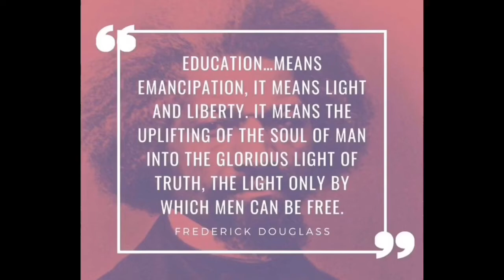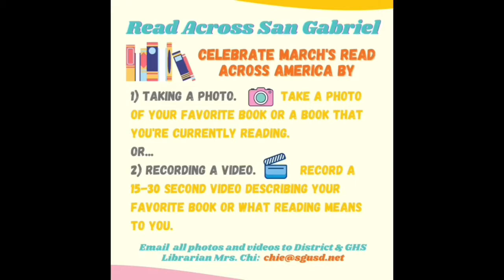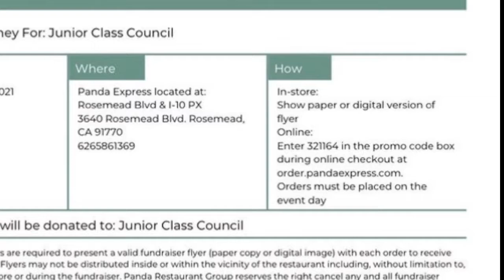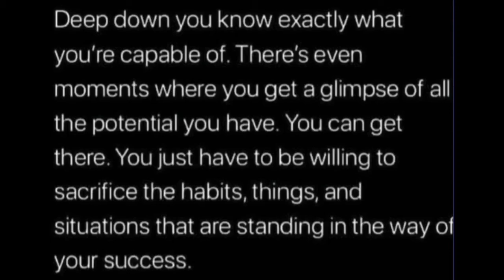Gabrielino High School - 2/3 Bulletin Announcement